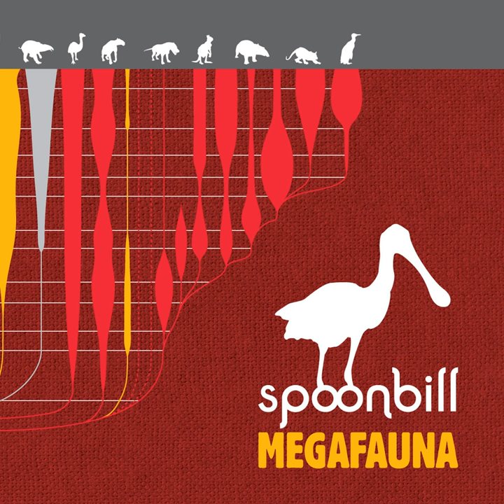Ragdoll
Ragdoll · Spoonbill

Megafauna